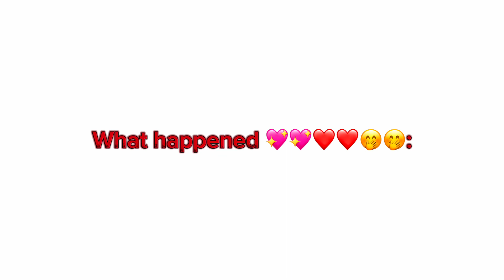Put your hand in mine//a rp I had with my talkie